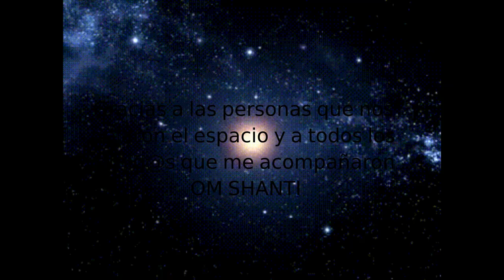29 07 2018 ESGLESIA SANT MARTI MALDA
Cantos armónicos
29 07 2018 ESGLESIA SANT MARTI MALDA